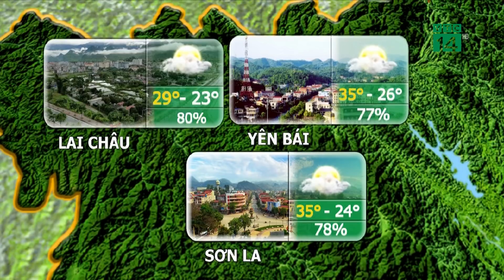VTC14 | Thời tiết du lịch 29/06/2018| Nam Bộ, Tây Nguyên cũng có mưa dông vào chiều tối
VTC14 | Ngoài Vũng Tàu thì những điểm đến khác thuộc Nam Bộ cũng tạo điều kiện cho du khách tham quan khám phá khi mà thời tiết những ngày cuối tuần chủ yếu có nắng ráo với nền nhiệt phổ biến 32-35 độ. Tuy nhiên, du khách nên kết thúc hành trình khám phá ngoài trời trước thời điểm 14-15h chiều để tránh nguy cơ gặp gió giật mạnh hay sấm sét trong những cơn mưa dông diện rộng vào lúc chiều tối.